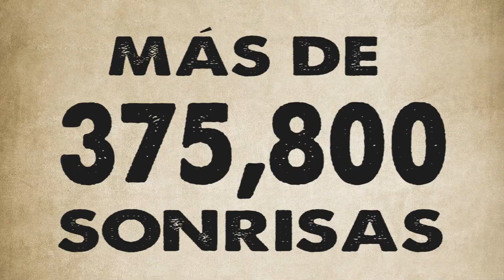Dolphins 10 años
Para terminar el recuento de estos 10 años celebramos a Cabo Dolphins, que en Febrero de 2006 estaba listo para ofrecer a todos nuestros visitantes grandes sonrisas y una experiencia inolvidable / To complete our 10 year countdown celebration, we turn back the clock to where it all began. In February 2006, Cabo Dolphins opened its doors and continues to create everlasting memories for children and adults alike